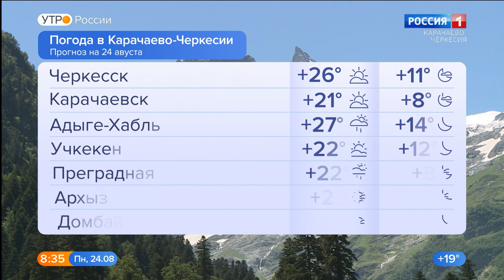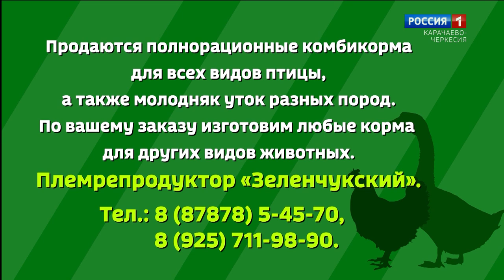Утро России. Карачаево-Черкесия 24.08.2020